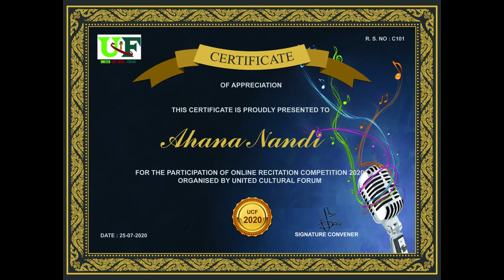Recitation Competition 2020 organised by United Cultural Forum ! C101 Ahana Nandi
Participant : Ahana Nandi
R.S.No.: C101

ucf United Cultural Forum#Bangla Kabita#Recitation

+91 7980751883